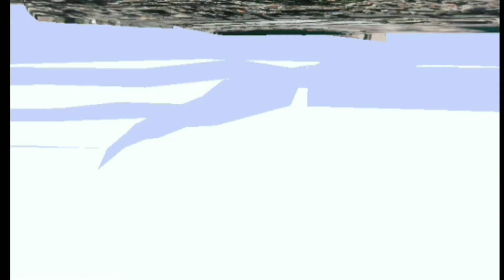లెబనాన్ బీరుట్ నగరం పేలుళ్లతో ఉలిక్కిపడింది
BEIRUT LEBANON
500 కోట్లకు పైగా నష్టం లెబనాన్
 100  పైగా మరణాలు
 4000 మందికి పైగా ఆస్పత్రిలో చేరారు

live Beirut port city blasting video